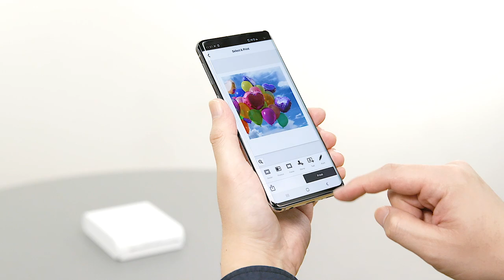Meet the Canon SELPHY Square QX10 Compact Photo Printer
From scrapbooks to albums, the new SELPHY Square QX10 Compact Photo Printer is perfect for getting those creative ideas flowing. Print 2.7” x 2.7” square prints that have an adhesive backing and can be easily personalized using the Canon SELPHY Photo Layout app.